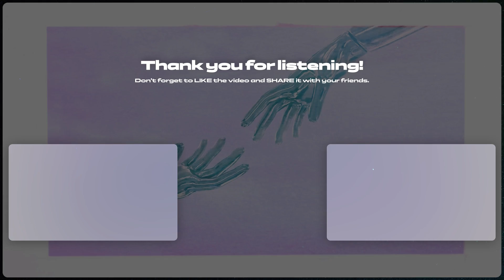Zai Kowen & striped - Escape With Me [Future Funk]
In collaboration with the producer striped, today I bring you a track that is part of the NeoGeo FM album in its Deluxe version.
With the collaboration with the producer @metrolag. We have made this Future Funk song.
Previously striped already uploaded this song on his Soundcloud profile for which the original idea of this project belongs to him.

📄Credits📄
Produced and Mixed by: striped & Zai Kowen
Composer, Writer and Producer: striped & Zai Kowen
Contains samples of: Fanateek One Feat. Rach B - If You Want to Be (C) 2015